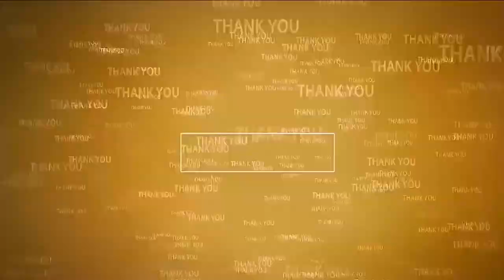9 రోజులు...9 అలంక‌ర‌ణ‌లు 9 Days Grand Celebrations | Sri Vasavi Kanyaka Parameswari Temple | Nellore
- రోజుకో ప్ర‌త్యేకత‌తో అమ్మ‌వారికి విశేష పూజ‌లు
- నెల్లూరులోని శ్రీ వాసవి కన్యకా పరమేశ్వరి అమ్మవారి ఆలయంలో వైభవంగా దేవి శరన్నవరాత్రి ఉత్సవాలు